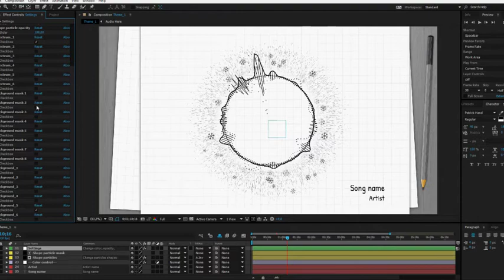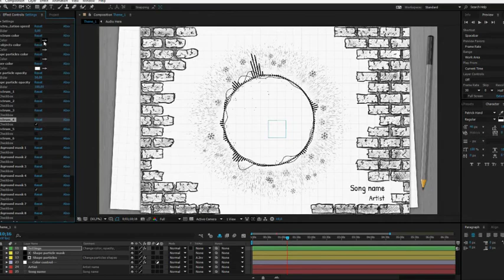Hand Drawn Audio Spectrum Music Visualizer Free Download After Effects Templates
Hand Drawn Audio Spectrum Music Visualizer 15288957 Videohive – Free Download After Effects Templates

After Effects CC 2015, CC 2014, CC, CS6 | No Plugins | 1920×1080 | 232 Mb

PROJECT DESCRIPTION
This project includes 6 Audio Spectrum Music Visualizers and custom hand drawn images. Use this for your Youtube Music Channels, etc. All the animations are driven by your music track, no plugins are required. Easy to use. Use this for Youtube Channels, Audio React, Audio Visualization, Waveform and Music Spectrum Equalizer.
* Download *